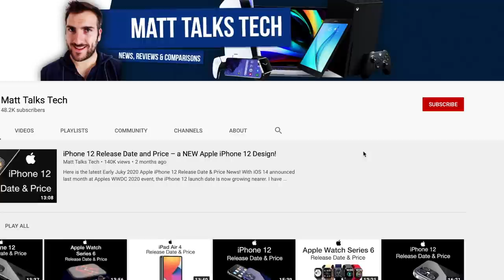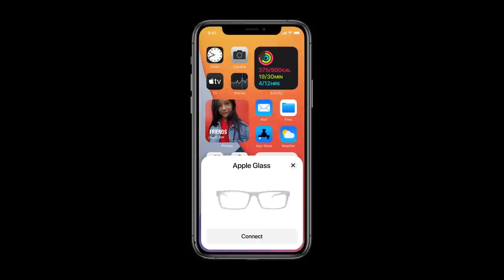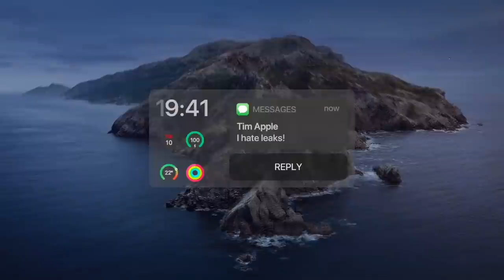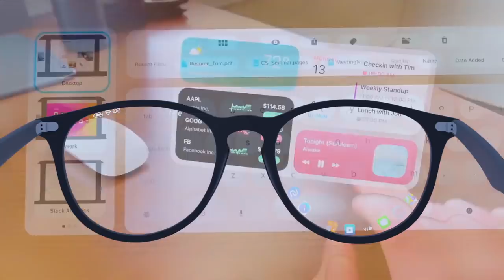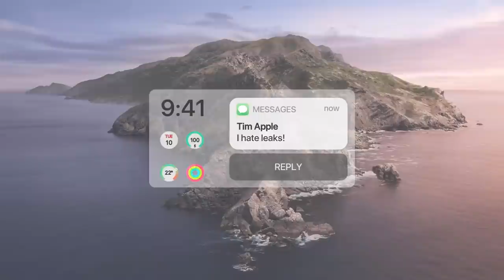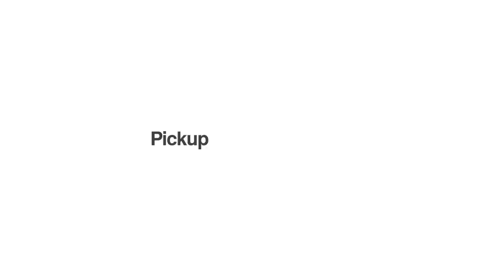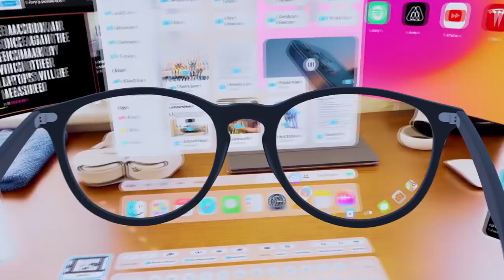Apple Glass Release Date and Price – iGlasses 2021 Announcement?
Apple Glass is Coming!! The latest round of leaks and rumours are showing that we could get an iGlasses 2021 Announcment! Apple Glass will come with some incredible AR Features that I want to share with you.
We have the latest on the Apple Glasses Release Date and Price speculation and how Apple Glass will work!

Today I want to share the latest details and leaks of a new Apple Glasses model in the works, we have been told it will be called Apple Glass! We have for you the latest on the Apple Glasses Launch Date and more about the Specs of the device.
We also have the latest information on the Apples Glasses Price as well and if the Apple Glasses launch coming soon?

We are so excited for this phone so we are constantly giving you the latest Apple Glasses review details whenever we can.. We are still awaiting a official Apple Glass video trailer but these latest renders if true make the device is looking to have a gorgeous Apple Glass Design!

Some of the rumoured Apple Glass features:

 It will work with your iPhone/iPad
 Rumoured LIDAR sensor onboard

Matt Talks Tech; My own concepts are in this video, please ask permisson from myself first before any useage.